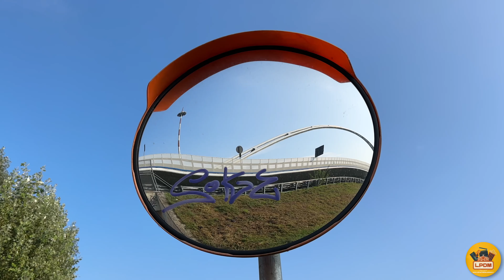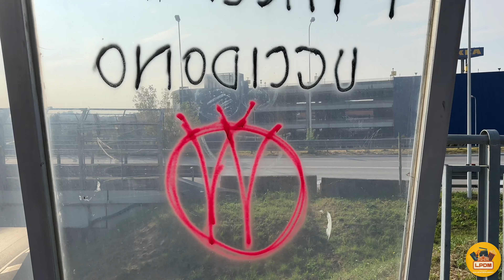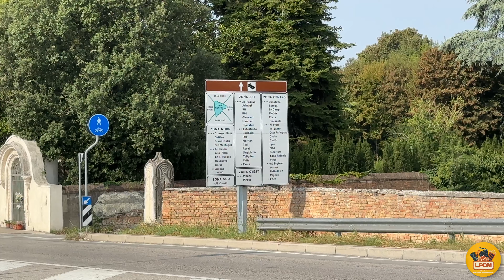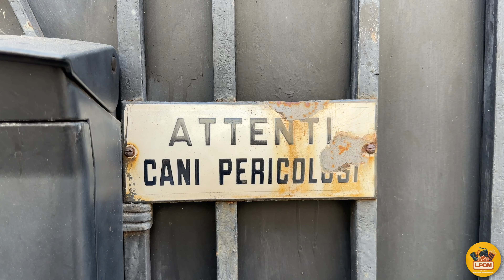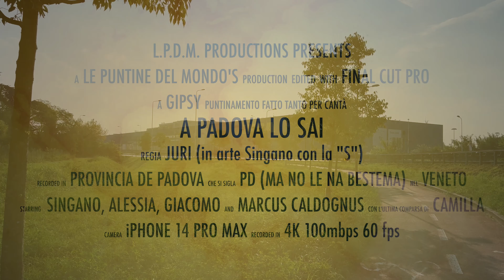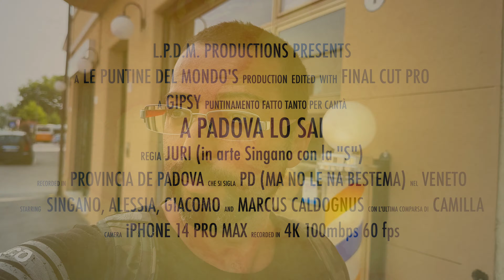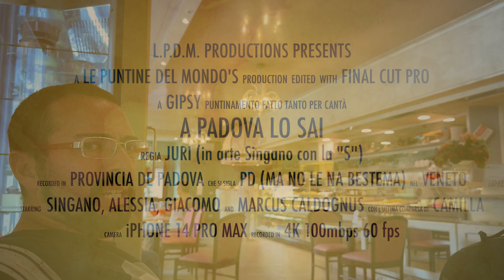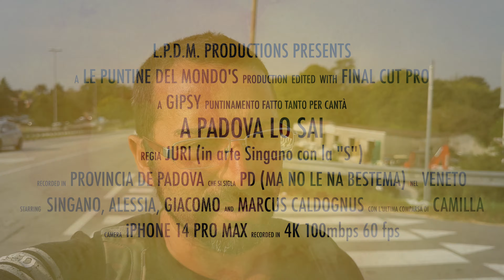A Padova lo sai (che i coccodrilli vengon fuori dalla doccia)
Benvenuti a questo speciale episodio di "Le Puntine del Mondo", dedicato a una giornata intensa e ricca di scoperte a Padova. In questo viaggio emozionante, vi porterò con me attraverso le strade della provincia padovana, tra incontri, avventure e riflessioni.

La mia prima tappa è stata alla Top Group, con l'obiettivo di visitare il loro negozio. Tuttavia, ho scoperto che erano chiusi per la partecipazione alla fiera del camper. Nonostante questo imprevisto, ho continuato la mia esplorazione e mi sono diretto verso "La Casa del Contachilometri" per far aggiustare il tachimetro della mia moto.

Durante il mio giro, ho avuto l'opportunità di esplorare alcuni suggestivi paesini della provincia di Padova, immergendomi nella loro atmosfera unica e autentica. Ma la vera sorpresa è stata l'esperienza con i monopattini sharing: tramite un'app, ho potuto pagare e scoprire le strade consentite per la circolazione. Mi ha colpito particolarmente il fatto che il monopattino si adattasse automaticamente alla velocità dell'area circostante, rallentando nelle zone indicate dal GPS e spegnendosi se entravo in zone proibite.

Infine, ho concluso la giornata con un pranzo con Marco Caldogno, un momento di condivisione e di piacevole compagnia che ha reso ancora più speciale questa giornata.

Questo video è dedicato a Camilla, la fedele cagnolina del mio nonno che purtroppo ci ha lasciato recentemente, insieme al mio nonno. Durante la fase di editing di questo video, ho dedicato un pensiero speciale a loro, ricordando con affetto i bei momenti trascorsi insieme.

Devi lamentarti? Non ti va bene che lavori invece di girare di continuo con il camper? Finalmente da oggi puoi pagarmi il gasolio e mantenermi mentre faccio vacanza tramite bonifico o PayPal!

I MIEI ACCESSORI SU AMAZON